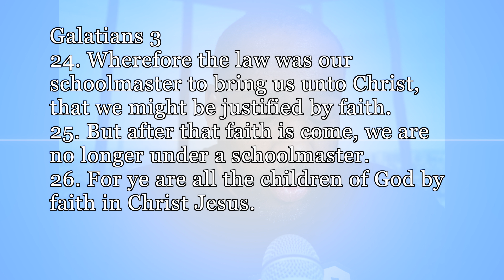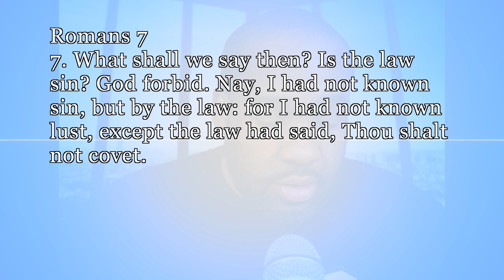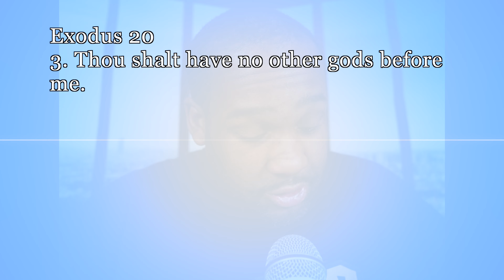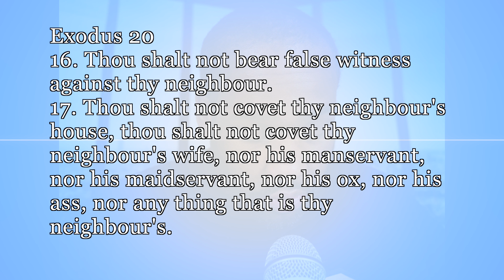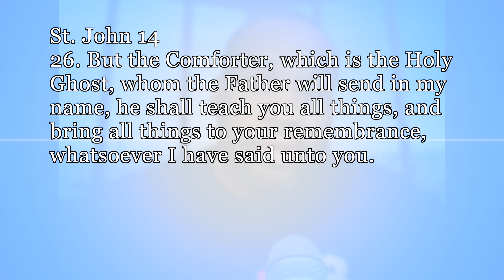The Law and the Commandment are Holy. (The Basics)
Scriptures: Galatians 3:24-26, Romans 7:7,12, Exodus 20:3,16,17
St.John 14:26